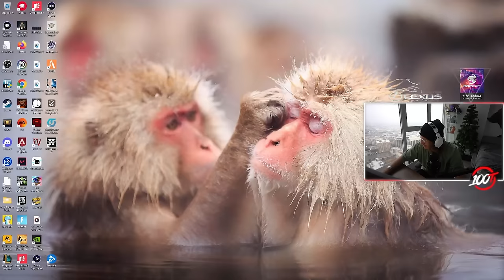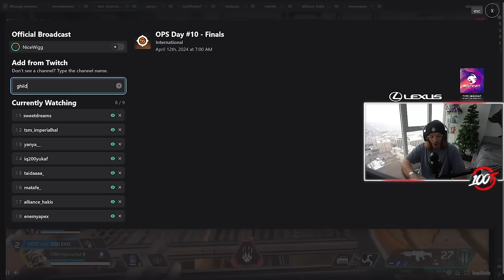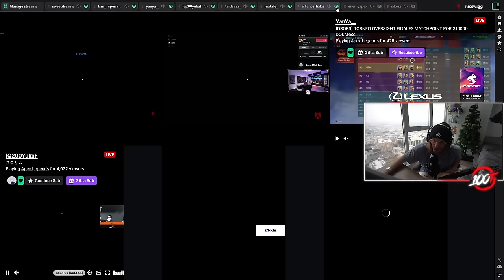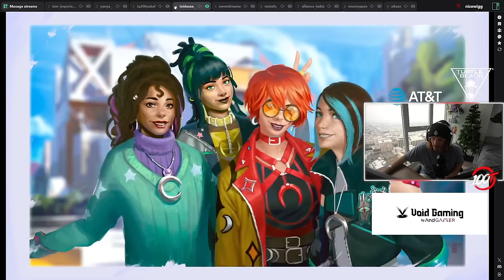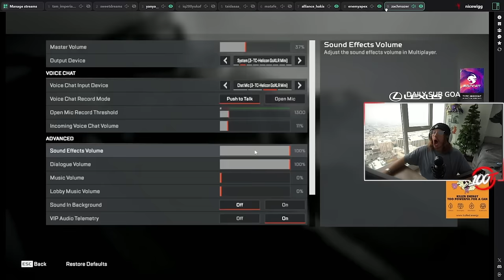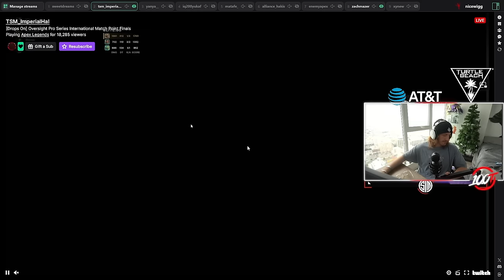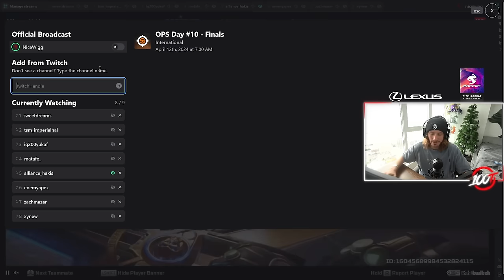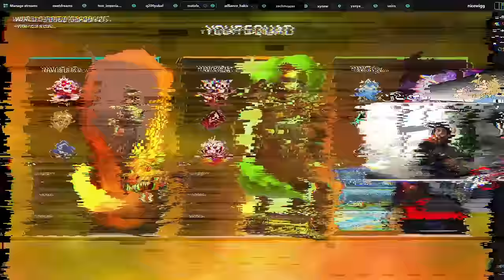Clutch Factor is Big for TSM & DZ ! - $10K OVERSIGHT ALGS FINALS - The NiceWigg Watch Party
Come clutch or go home!  Join the NiceWigg Watch Party for the nail-biting $10k Oversight ALGS Finals. We'll see TSM and DZ rise to the occasion with clutch plays, while analyzing iitzTimmy's controversial Caustic pick that backfired for DSG.  Was it a strategic error? We'll break down the action, discuss the impact of legends on team composition, and see who emerges victorious! Don't miss the high-pressure moments &  expert's commentary.

Clutch Plays Win Championships! Watch TSM & DZ Dominate the $10k Oversight ALGS Finals - NiceWigg Watch Party Highlights
Can You Handle the Pressure? Analyzing Clutch Plays in the $10k Oversight ALGS Finals with NiceWigg Watch Party
Caustic Chaos! How iitzTimmy's Pick Affected DSG's Performance at the $10k Oversight Finals - NiceWigg Watch Party Breakdown
To Caustic or Not to Caustic? Discussing Legend Composition Strategies in Competitive Apex Legends - NiceWigg Watch Party Debate
Was It a Mistake? Analyzing the Impact of iitzTimmy's Caustic Pick with NiceWigg Watch Party
Learning from the Best: How TSM & DZ Closed Out Matches in the $10k Oversight Finals - NiceWigg Watch Party Guide
The Importance of Team Composition: How Legends Can Make or Break a Team - NiceWigg Watch Party Analysis
Adapting to the Situation: Why Flexibility is Key in Competitive Apex Legends - NiceWigg Watch Party Discussion
Don't Miss the High-Pressure Finals! Watch the $10k Oversight ALGS Finals with NiceWigg Watch Party
Can Clutch Plays Lead to Victory? Discussing the Importance of Clutch Plays with NiceWigg Watch Party

Video timestamp :

Intro : 00:00:00
GAME 01 : 00:02:21
GAME 02 : 00:19:10
GAME 03 : 00:36:12
GAME 04 : 00:55:12
GAME 05 : 01:14:43
GAME 06 : 01:33:38
GAME 07 : 01:50:54
GAME 08 : 02:07:07
GAME 09 : 02:25:39